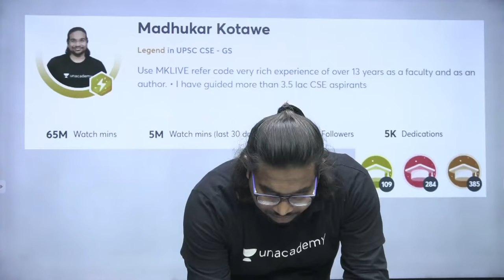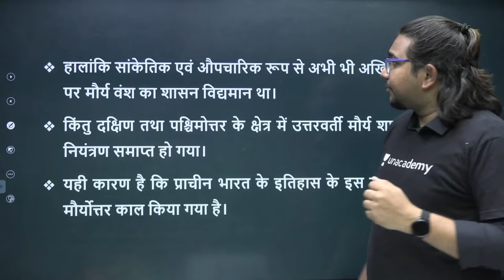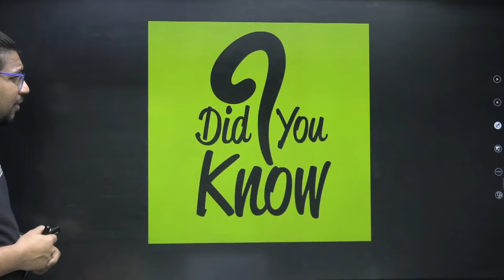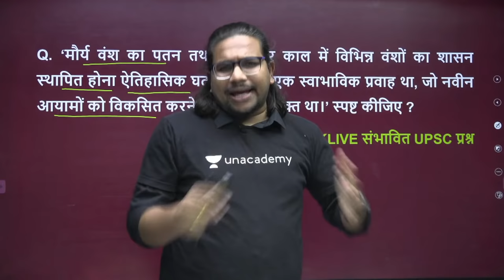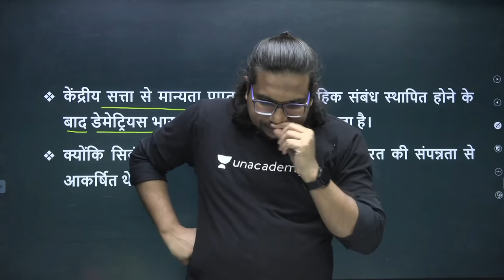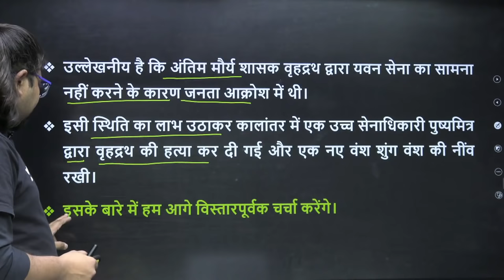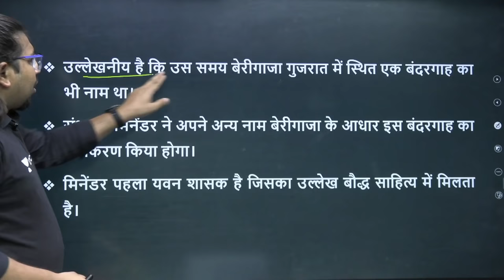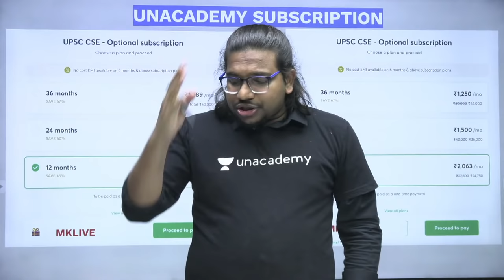Post Mauryan Period | Indo-Greek Kingdom, Sunga Empire, Satavahanas | History by Madhukar Kotawe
In this session, Madhukar Kotawe will be taking a session on the Post Mauryan period from Medieval history for UPSC CSE 2022/2023 Aspirants.

Topics Covered on:
हिन्द-यवन, शक, पहलव, कुषाण, शुंग, कण्व, सातवाहन

Unacademy Subscription Benefits:
1. Learn from your favourite Educator
2. Dedicated DOUBT sessions
3. One Subscription, Unlimited Access
4. Real time interaction with Educators
5. You can ask doubts in live class
6. Limited learners
7. Download the videos & watch offline

Get the UPSC CSE - GS Iconic Advantage:
1. Personal Coach
2. Study Planner & Bi-weekly Reviews
3. Dedicated Doubt Clearing Space
4. Personalized Test Analysis
5. Study Booster Sessions
6. Preparatory Study Material
7. All the Unacademy Subscription Benefits